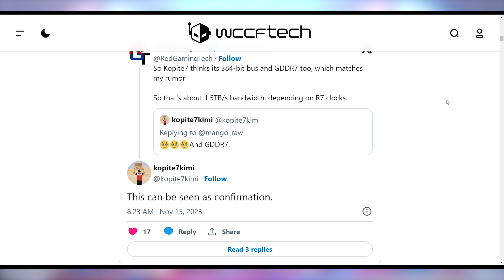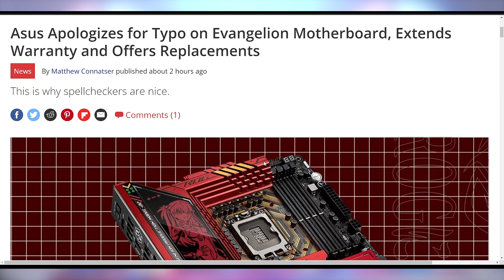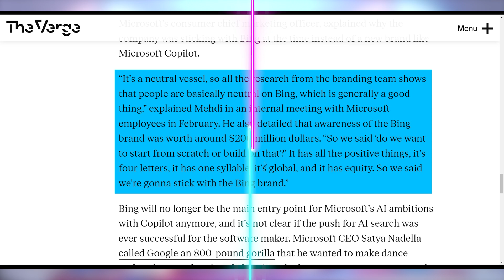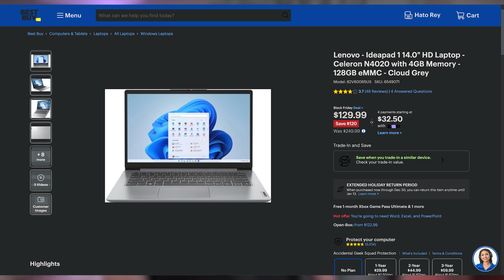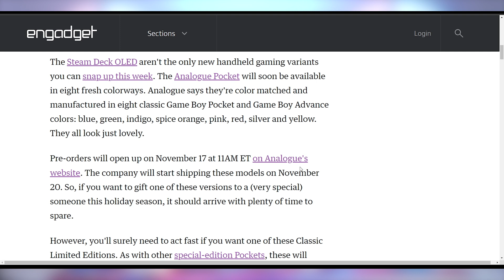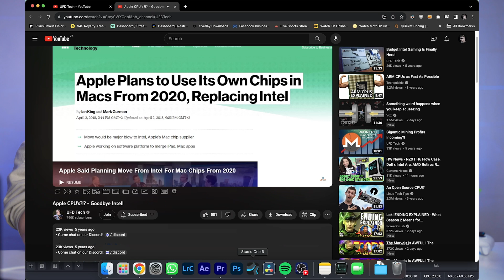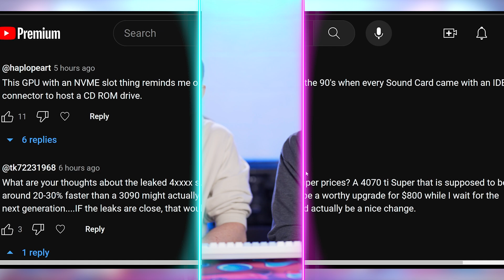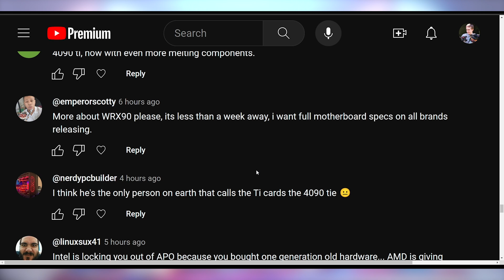AMD’s In Their Crosshairs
0:00 - Intro
00:51 - RTX 5090 W/ GDDR7 & 384-Bit Bus
01:59 - Sponsor: ► Thanks to Silverstone for sponsoring today’s video!
03:21 - ASUS Is Evangelsorry
05:04 - No More Bing AI
06:51 - Synthetic YouTube
08:39 - UFD Deals
09:36 - Tesla Won’t Sue
10:30 - Analogue Pocket Update
10:55 - Intel’s iGPU Is Good
14:07 - Comment Response

Presenter: Brett Sticklemonster
Videographer: Brett Sticklemonster
Editor: Rikus Strauss
Thumbnail Designer: Reece Hill